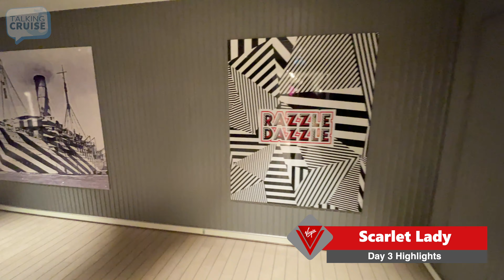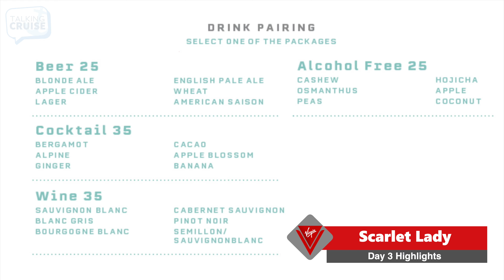Scarlet Lady - Highlights Tour (Day 3)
On our highlights of Day 3 onboard Scarlet Lady, we reach our first port of call Costa Maya, Mexico, where we walk through the port shops as we go on the hunt to find the best spot for exterior photos of the ship.

On the all-important dining schedule, we catch a casual quick breakfast at The Galley, enjoy a special chicken sandwich for lunch at Razzle Dazzle, and get immersed in a 6 course culinary adventure, along with wine pairing at Test Kitchen.

Lastly, we'll check out the incredible show Duel Reality in The Red Room, featuring acrobatics, feats of strength, comedy and more, plus we get involved in a rousing game of late-night Adult Dodgeball in the Sports Area.